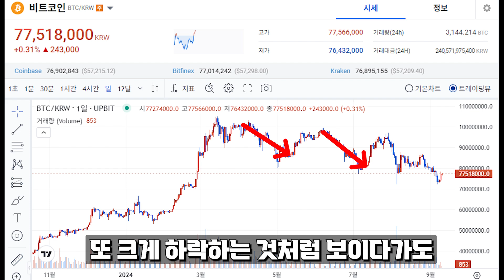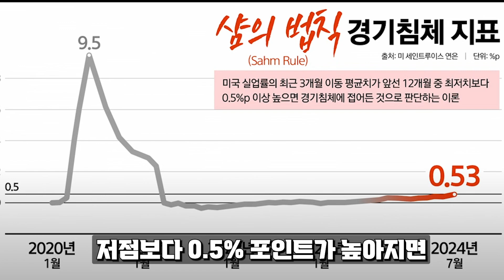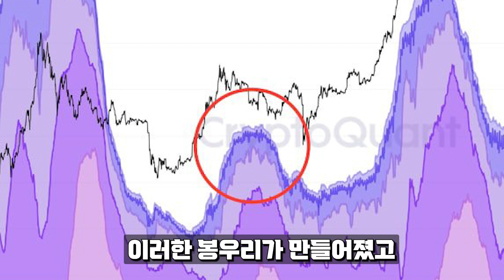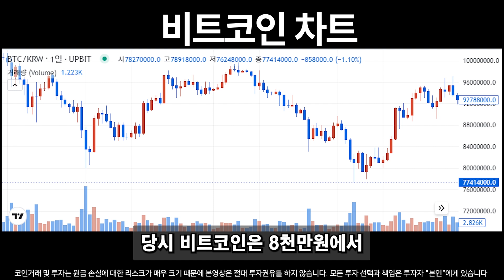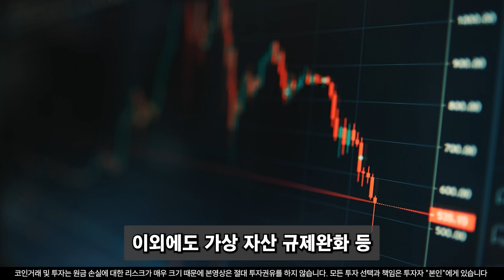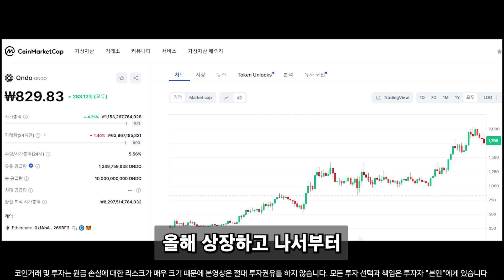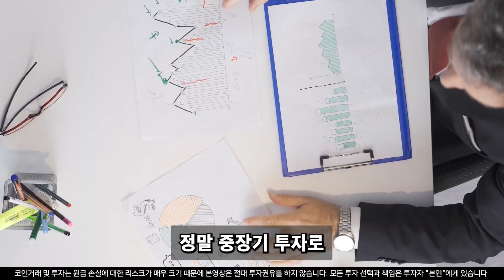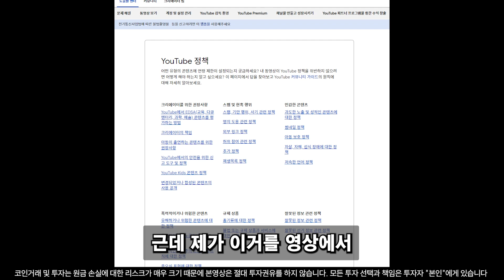[비트코인 전망]연말 노후준비 끝 피 터지는 9월이 될겁니다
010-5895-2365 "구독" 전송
또는 하단링크 클릭